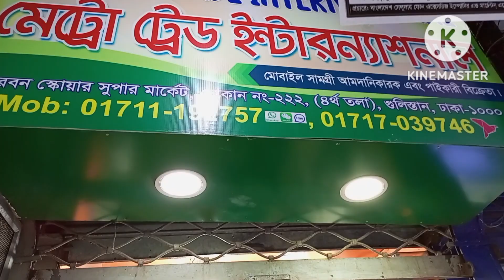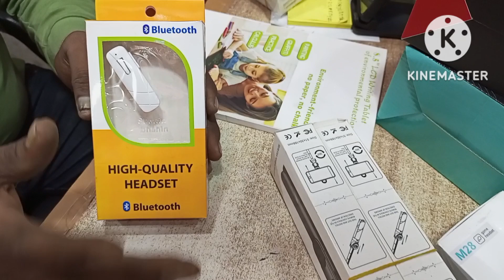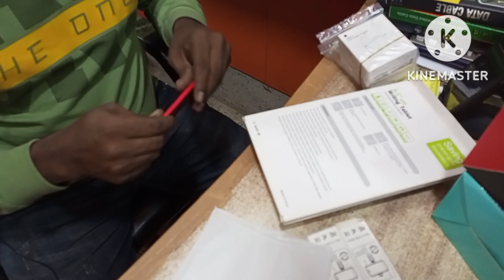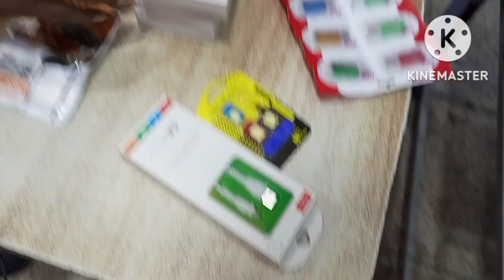মোবাইল এক্সেছোরিজ পাইকারি দামে। Mobile Accessories Wholesale Price in BD.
পাইকারি দামে মোবাইল এক্সেছোরিজ কিনতে এই শপ এ আসতে পারেন।

Metro Trade International
Shop No-222, Sundorbon Square Super Market, Level 4, Fulnaria  Gulistan, Dhaka-1000

Md. Arifur Rahman
Owner.